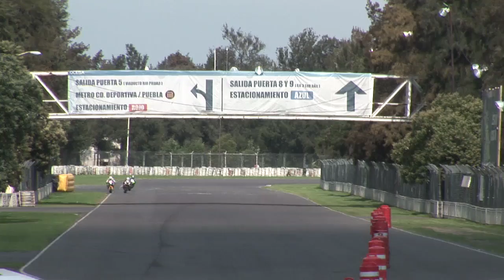Velocidad pura RBC Autódromo Hmnos. Rguez. 5a. Fecha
Quinta fecha del Campeonato de Velocidad Racing Bike Capital en el autódromo Hmnos. Rguez.-Mexico.